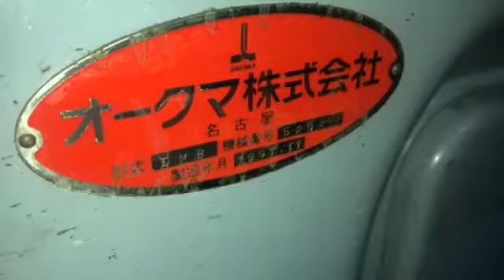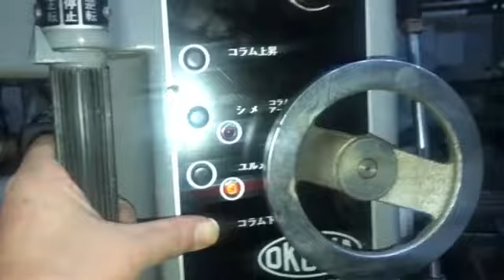オークマ DMB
新・中古工作機械商社の㈱ヒューマン・アーク・マシナリー【マシニング、ＮＣ旋盤、研削盤、プレス、ベンダー、成形機、放電、門型、フライス、食品機械etc...売買を専門に行っています。】